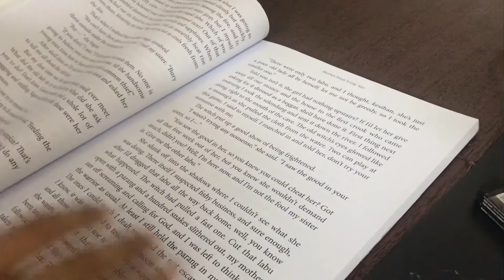CONFLICTS OF SHORT STORIES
LLS3793 Language and Literature
1) Mariah
2)Red and White